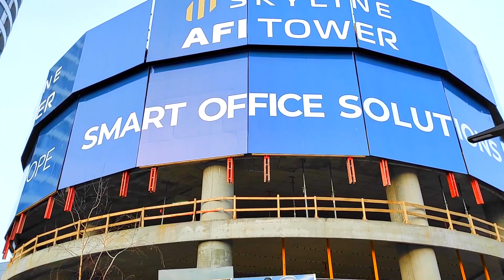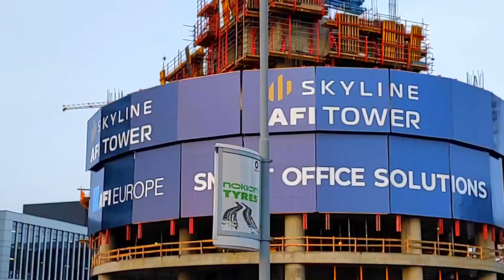KULA SKYLINE OMNIA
RADOVI NA KULI SKYLINE OMNIA

DOBRO DOŠLI NA MOJ KANAL